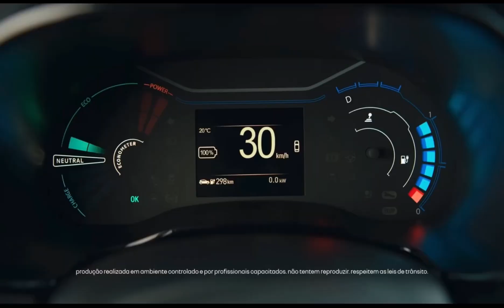NOVO RENAULT KWID E-TECH NO CARRO 100% ELÉTRICA NA KWID (2023)